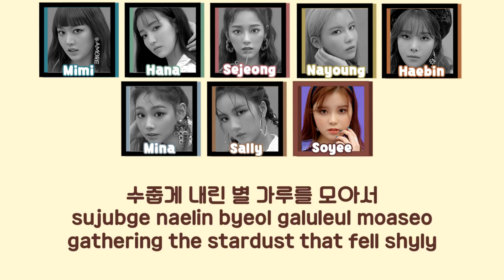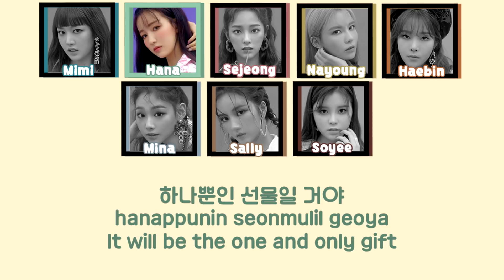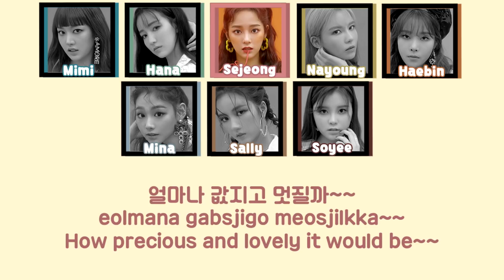Pastel Sweater - Gugudan (구구단) Color Coded Lyrics (Han/Rom/Eng)